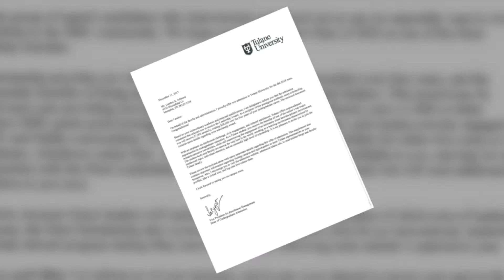Bright Spot: Local senior goes above and beyond to help others achieve success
In this week`s Bright Spot, meet one student who goes above and beyond to help other students score big on the ACT.